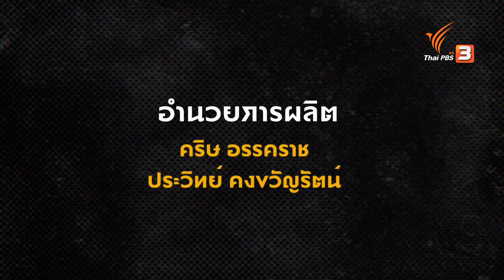ท่าออกกำลังกายสำหรับผู้สูงวัยโดยใช้เก้าอี้ | ข.ขยับ X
วันนี้พี่นง ทนงศักดิ์ ศุภทรัพย์ มีท่าออกกำลังกายง่าย ๆ มาฝากผู้สูงวัย ทำได้ไม่อันตราย นั่งทำบนเก้าอี้ได้เลย ทำได้ทุกวัน ทำเป็นประจำ สุขภาพแข็งแรงแน่นอน

ติดตามชม ข.ขยับ X วันอาทิตย์ที่ 24 ธันวาคม 2566 เวลา 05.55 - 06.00 น. ทางไทยพีบีเอส